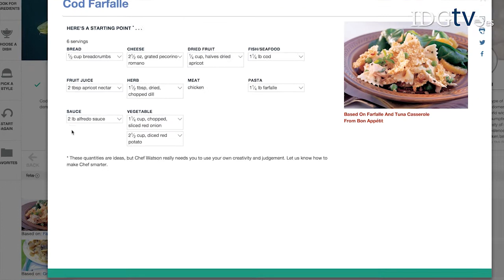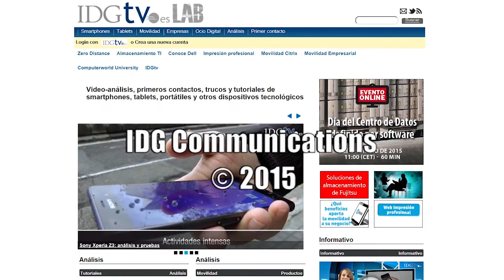¿Qué recomiendas para cenar Chef Watson?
Se ha entrenado a Watson con más de 10.000 recetas de la base de datos de la revista. Utiliza la química de los alimentos y las preferencias gustativas humanas para extrapolar aquello qué podría trabajar bien juntos